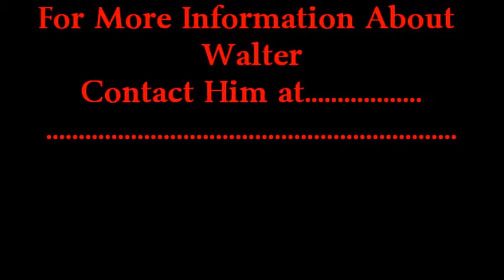Walter In Concert !!!